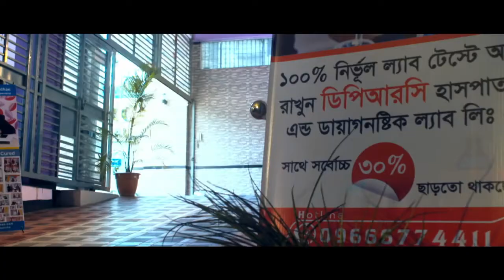হাড় ক্ষয় কোনো হয়? Osteoporosis Treatment | Causes | Symptom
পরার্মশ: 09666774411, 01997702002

হাড় ক্ষয়, হাড় ক্ষয় ইংরেজি, হাড় ক্ষয়ে হোমিও চিকিৎসা, হাড় ক্ষয় রোধে খাবার, হাড় ক্ষয় in English, হাঁটুর হাড় ক্ষয়, হাড় ক্ষয় কেন হয়, হাড় ক্ষয়ের কারণ ও প্রতিকার, হাড়ের রোগ সমূহ, হাড় ক্ষয় রোধের ঔষধ, হাড় শক্ত করার ঔষধ, হাড়ের ক্ষতি করছে যে ৪ খাবার, হাড় ক্ষয়ের কারণ ও প্রতিকার, হাড় মজবুত করার খাবার, হাড় ক্ষয় রোগের হোমিও চিকিৎসা, হাড় ক্ষয় হলে কি করতে হবে, হাড় বৃদ্ধির উপায়, osteoporosis treatment, symptoms of osteoporosis, osteoporosis causes, osteoporosis medication, osteoporosis meaning, osteoporosis of the spine, osteoporosis pain